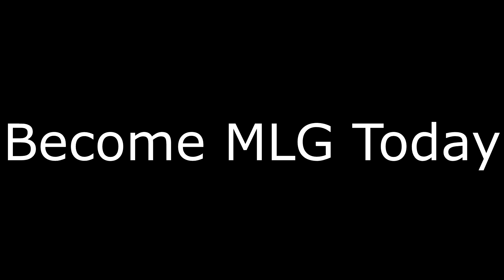Super Mario Sunshine Ep 1 Meet GLaDOS